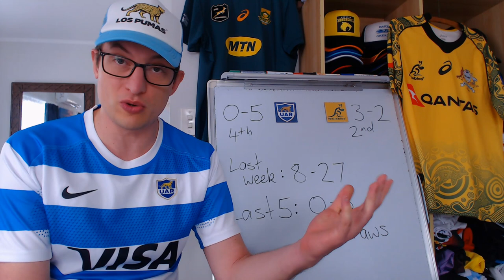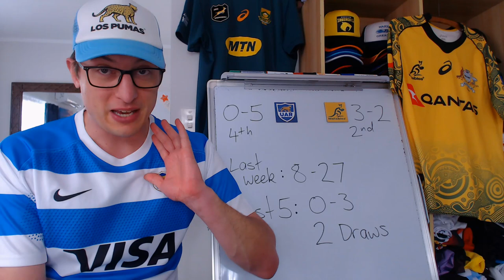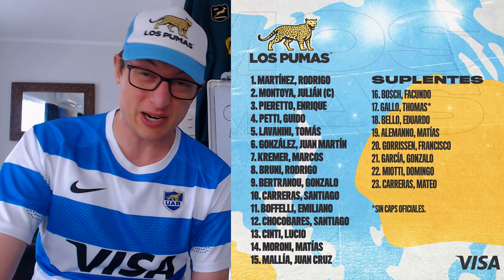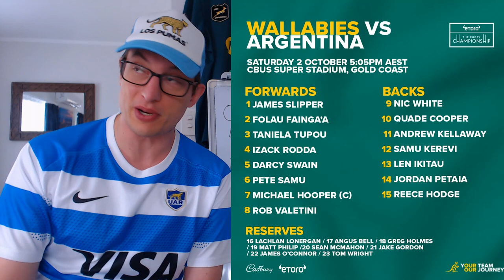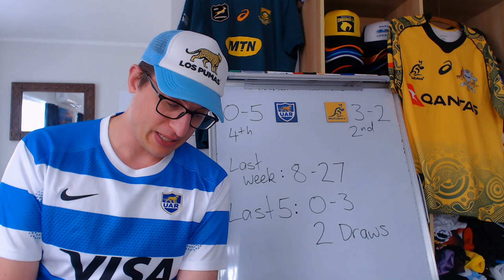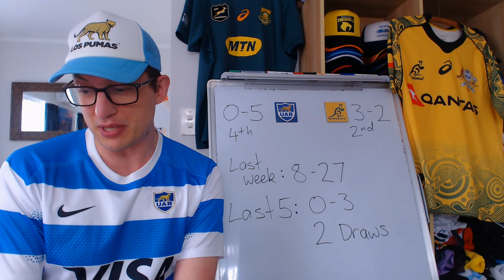Previewing Pumas v Wallabies - Rugby Championship Round 6 2021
Quick look at the upcoming Rugby Championship 2021 Round 5 match - Australia v Argentina from Townsville: Lineups, Stats & Predictions.

Australia: 15 Reece Hodge, 14 Jordan Petaia, 13 Len Ikitau, 12 Samu Kerevi, 11 Andrew Kellaway, 10 Quade Cooper, 9 Nic White, 8 Rob Valetini, 7 Michael Hooper (c), 6 Pete Samu, 5 Darcy Swain, 4 Izack Rodda, 3 Taniela Tupou, 2 Folau Fainga’a, 1 James Slipper
Replacements: 16 Lachlan Lonergan, 17 Angus Bell, 18 Greg Holmes, 19 Matt Philip, 20 Sean McMahon, 21 Jake Gordon, 22 James O’Connor, 23 Tom Wright

Argentina: 15 Juan Cruz Mallía, 14 Matias Moroni, 13 Lucio Cinti, 12 Santiago Chocobares, 11 Emiliano Boffelli, 10 Santiago Carreras, 9 Gonzalo Bertranou, 8 Rodrigo Bruni, 7 Marcos Kremer, 6, Juan Martín González, 5 Tomás Lavanini, 4 Guido Petti, 3 Enrique Pieretto, 2 Julián Montoya (c), 1 Rodrigo Martínez
Replacements: 16 Facundo Bosch, 17 Thomas Gallo, 18 Eduardo Bello, 19 Matías Alemanno, 20 Francisco Gorrissen, 21 Gonzalo García, 22 Domingo Miotti, 23 Mateo Carreras

Date: Saturday, October 2
Venue: CBUS Super Stadium, Gold Coast
Kick-off: 17:05 local (08:05 BST, 07:05 GMT)
Referee: Jaco Peyper (South Africa)
Assistant referees: Nic Berry (Australia), Jordan Way (Australia)
TMO: James Leckie (Australia)